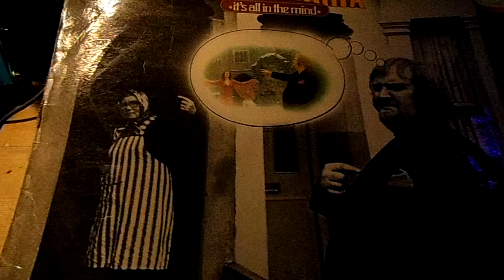can`t stand the sight of your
the late, great. hero of my yoof. Judge Dread
bought this album when it come out.
Bless.